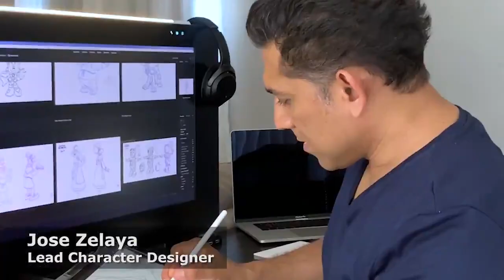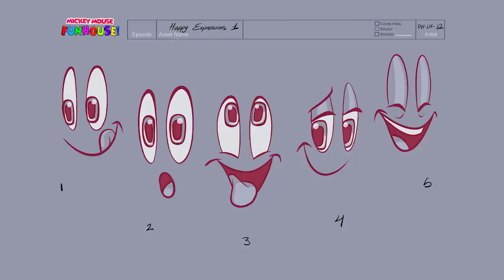Mickey Mouse Funhouse - The Behind The Scenes | Featurette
Harvey Guillen appeared on The Owl House and now he is the Funhouse!

Go behind the scenes of MickeyMouseFunhouse with the show's creative team!

The series premieres Friday at 7:30pm|6:30c on Disney Junior

Episode 1 drops on Disney+ July 23!